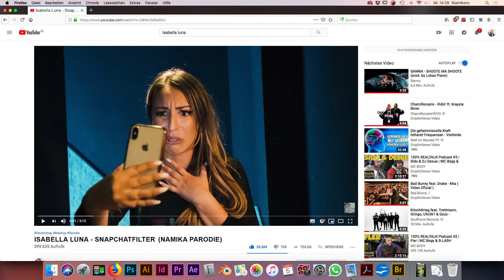Isabella Luna & Namika werden Deutsch Rapper (PARODIE)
Hi Leute!
Wenn ihr das Video feiert, dann unbedingt: liken, kommentieren, teilen, verbreiten und postet es in eure stories und tagged uns!! !Wir reposten!!
Wir haben viel Liebe in dieses Mashup gesteckt also
PUSHT DAS DING um euer Leben und supportet die Bratans Isabellero und Namikero! Wir zählen auf eure Kommentare & euren Support!
Falls ihr bock auf mehr von uns habt, lasst es uns in den Kommentaren wissen :*

Denkt dran die Glocke zu aktivieren, damit ihr all meine Uploads mitbekommt